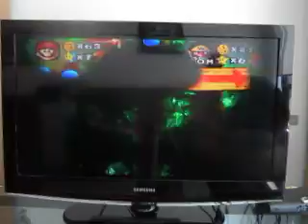9000 Video Special: Part 6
Here's part six, in which we continue Mario Party.